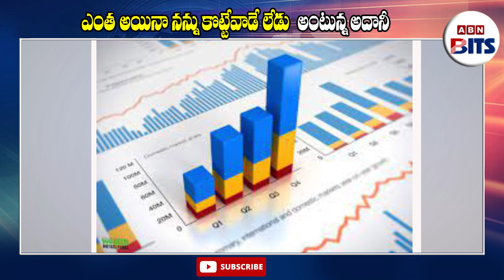ఎంత అయినా నన్ను కొట్టేవాడే లేడు అంటున్న అదానీ | Gautam Adani Latest Updates | ABN BITS